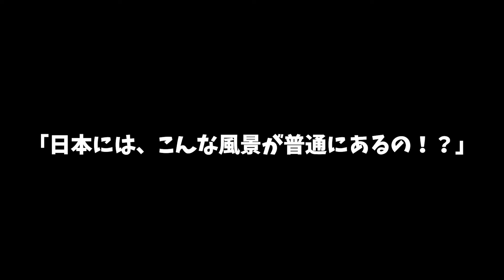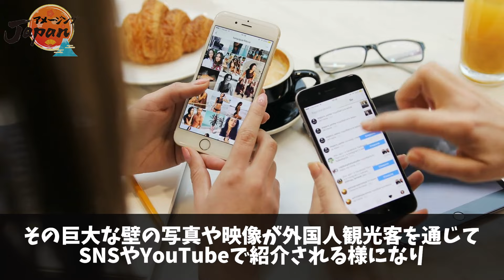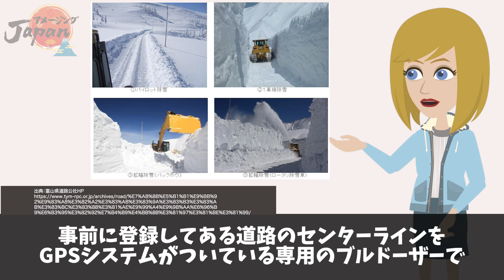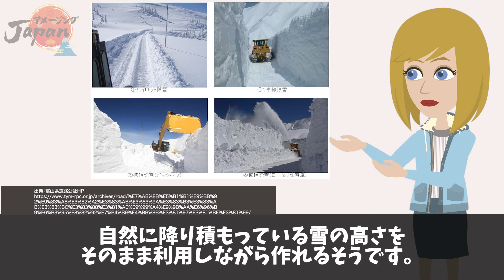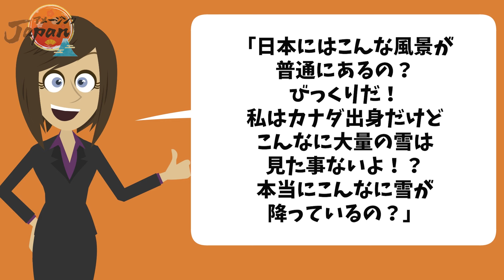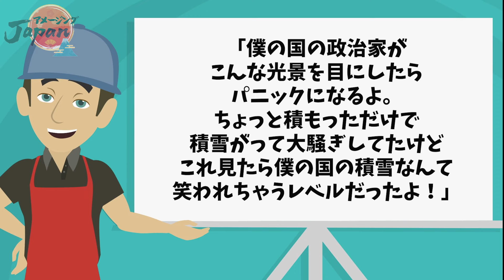【海外の反応】「いつから日本は北極になったんだ」日本の異常な高さの雪の壁に世界中がビビりまくりww【アメージングJAPAN】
日本は、はっきりとした四季があり、四季折々の美しい光景を楽しめる事が出来る国です。

その反面、その季節特有の自然の脅威にさらされる事も多くあり、冬になると、雪おろしなど除雪作業は過酷なだけではなく危険が伴い、毎年冬になると除雪作業中などの事故に関するニュースを耳にします。

そうした自然の脅威と共存して来たのが、日本人。

ただ大量の雪に苦しむだけではなく、雪国ならではの生活の知恵を生み出し、雪国独特の文化を形成してきました。

雪国に暮らす人は、日ごろから大雪に備えながら共存し、たくましく生活しているのです。

そんな日本で、雪が沢山降るイメージがある地域は？と聞かれた時、どこを思い浮かべますか？

一番多くの方が最初に思い浮かべるのが、北海道なのではないかと思います。

広大な大地に真っ白な雪景色が広がる姿は、とても美しく、よくテレビや映画などでも見かける事も多い光景ですよね。

しかし、日本で雪が多く降る地域は、北海道だけではないんです。
実は本州の日本海側にも、雪が多く降る地域があります。

日本海側の地域は、ただ単に雪が多く降るという事ではなく、世界で最も雪が降るエリアと言われる、豪雪地帯となっているんです。

そんな中、今外国の方から注目をされている日本のある地域があります。
それは立山黒部アルペンルートです。

現実とは思えない様な壮大な雪の壁に、多くの外国人が驚き、感動しているそうです。
そんな立山黒部アルペンルートの雪の大谷について今回はご紹介していきたいと思います。

■フリー素材
動画＆画像：